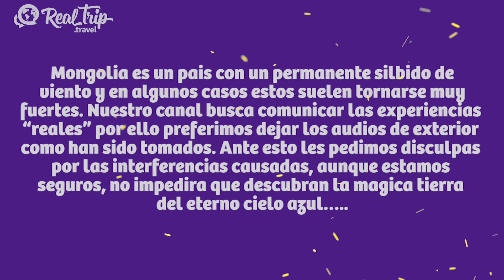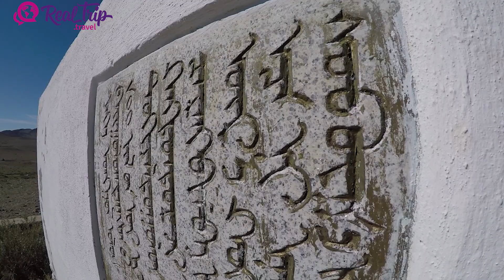A camello por el desierto Mongol - Transmongoliano #8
Antes del ultimo tramo del tren mas largo del mundo, llegamos a uno de los desiertos más famosos de la región, el desierto de Gobi que por cierto es muy diferente a lo que nosotros conocemos en nuestro imaginario como desierto  porque aquí encontraras oasis de vegetación, pasturas, animales, minerales,  camellos o caballos salvajes hasta restos fósiles distribuidos en 1 millón de hectáreas. Las dunas aquí solo representan un 3 % del total. Viajeros vamos a recorrerlo en este video!!!

Agencias de viajes que comercializan el Sistema de trenes Transiberiano – Transmongoliano:

Top Step Travel, 13 Akademika Korolyova, Edificio 1,  Moscu, Rusia (129515)

Chequea si necesitas VISA para ingresar a Mongolia por turismo

Si quieren tener informacion mas ampliada los invitamos a ingresar a nuestro sitio web

y que la vuelta no se detenga!!! A viajar!

Te recordamos que cada vez que veas una animacion de una silla de ruedas cruzar por la pantalla, significa que ese servicio y/o establecimiento cuenta con normas de acceso para personas con discapacidades, mas info aca te dejamos el

¿Qué cámaras usamos? ¿Qué objetivos utilizamos? Etc.. Realmente no somos fotógrafos profesionales, usamos Nikon, Go Pro y otras cámaras, pero lo principal es que miramos y seguimos todos los consejos de un gran profesional de la fotográfia que es Joan Vendrell en su canal o su sitio web la verdad es que con el aprendemos día a día.

Los precios, horarios e instrucciones son meramente informativos expresados en el momento de realizado el viaje, Real Trip Travel no se hace responsable por cambios y/o modificaciones que los prestadores de servicios puedan realizar.  Real Trip Travel es un espacio de información turística, por ello no realiza venta alguna, ni tiene a su cargo prestaciones de servicios.